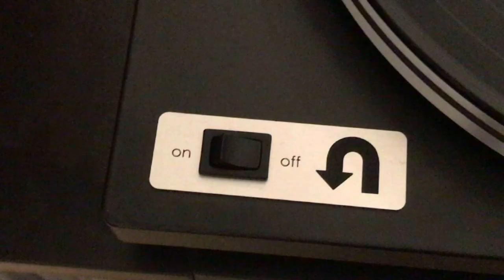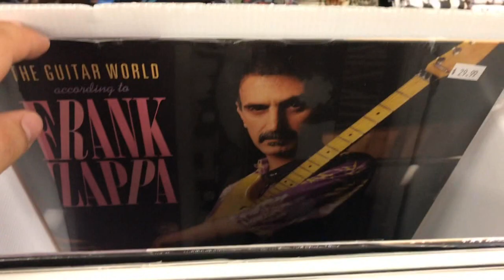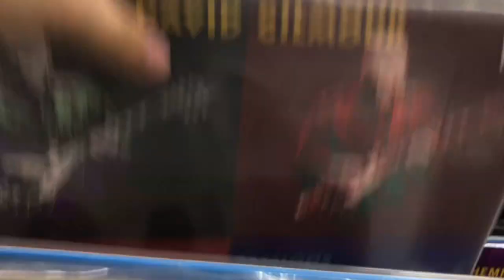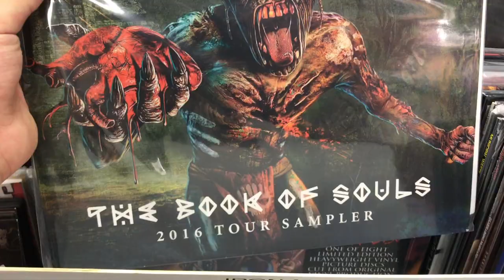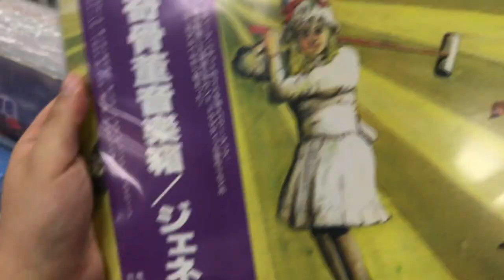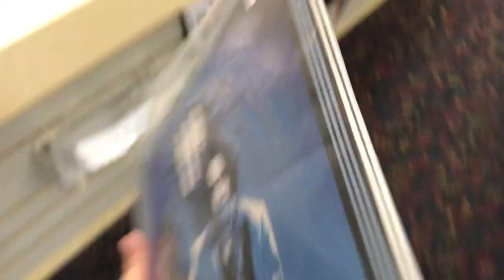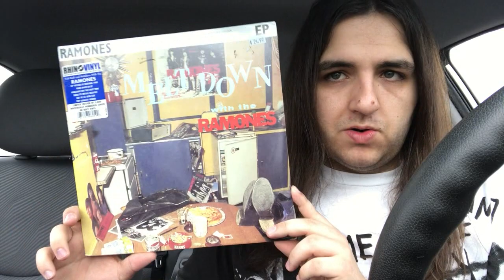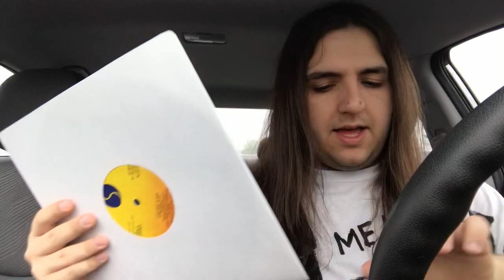RECORD STORE VLOG #4 - RSD LEFTOVERS AND MORE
On this video, I will be going through some RSD leftovers and more vinyl goodness in my 4th ever record store vlog.